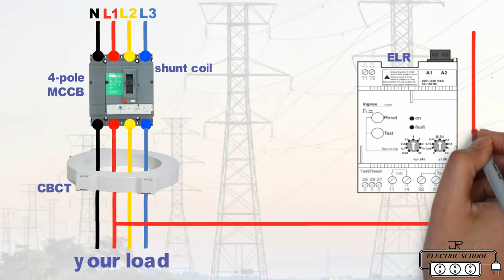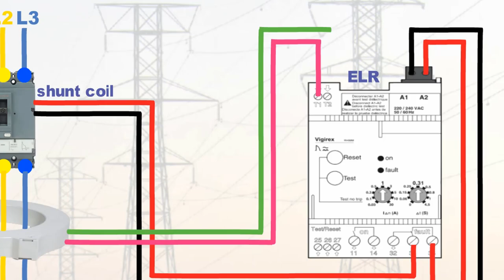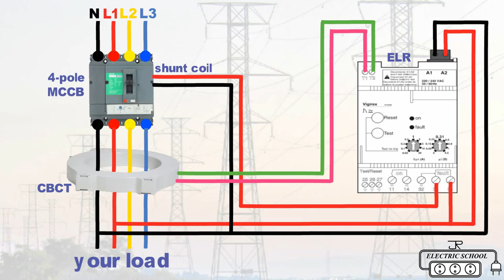Earth leakage relay wiring diagram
Earth leakage relay is an electronic device that detects earth failures. the earth leakage relay needs a toroidal transformer to detect the leakage current the toroidal transformer is designed around a high-quality magnetic core that detects fault currents even in very low values.
what is cbct in breaker
core balance current transformer or cbct is a ring type current transformer through center of which a three core cable or three single core cables of three phase system passes this type of current transformer is normally used for earth fault protection for low and medium voltage system.